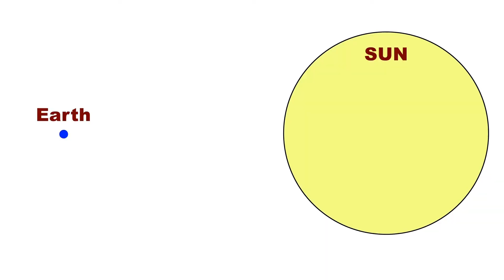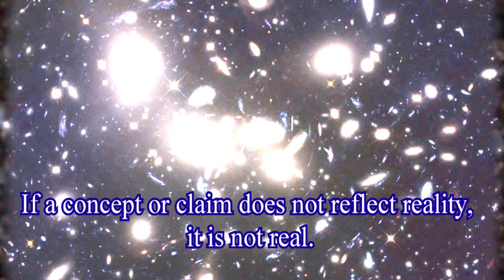Experiment - Hubble Zoom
Can the Hubble actually see trillions of light years away?